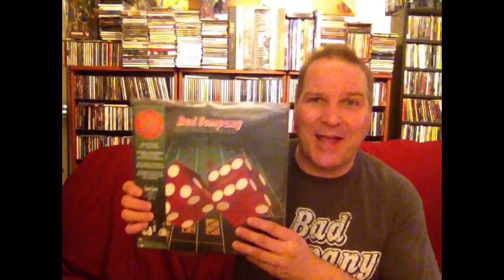Sit And Spin with Joe - Episode 89: "Bad Company Re-issues"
Taking a look at the recently re-issued deluxe editions of the first two Bad Company albums. Particularly their sophomore outing, "Straight Shooter", on vinyl.